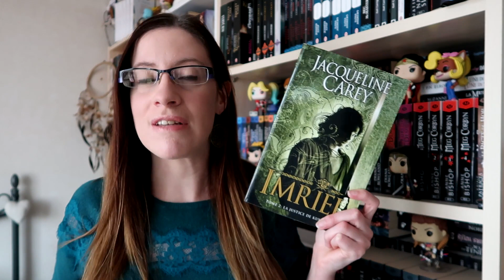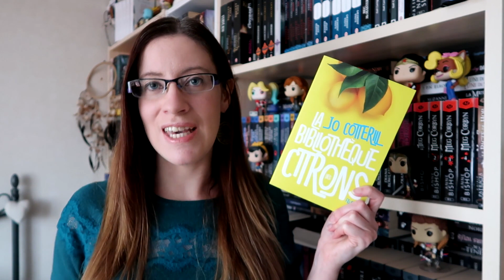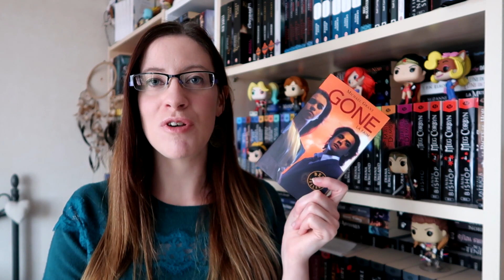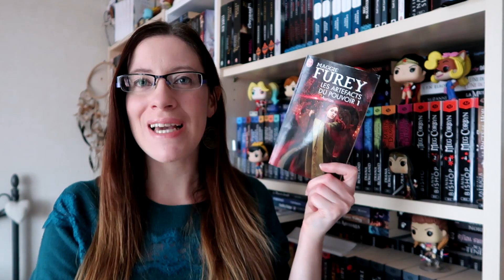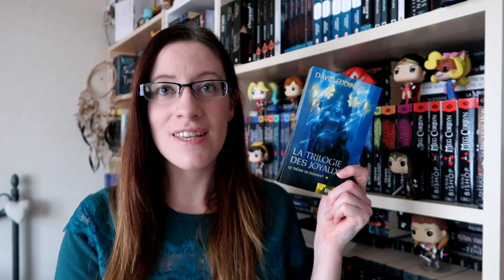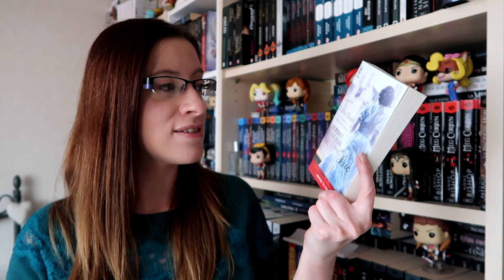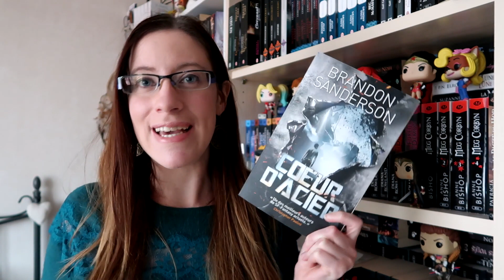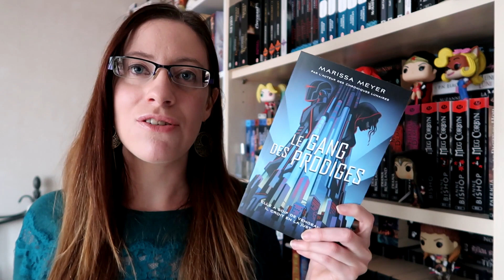12 livres pour 2021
Les livres cités :
♣ Imriel, tome 2 : La justice de Kushiel de Jacqueline Carey
♣ La bibliothèque des citrons de Jo Cotterill
♣ Gone, tome 2 : La faim de Michael Grant
♣ Les artefacts du pouvoir, tome 1 : Aurian de Maggie Furey
♣ Eliza et ses monstres de Francesca Zappia
♣ Legend, tome 1 de Marie Lu
♣ La trilogie des joyaux, tome 1 : Le trône de diamant de David Eddings
♣ La saga Waterfire, tome 1 : Deep Blue de Jennifer Donnelly
♣ Les héritières, tome 1 : Il était une fois un Duc de Tessa Dare
♣ The elements, tome 1 : The air he breathes de Brittainy C. Cherry
♣ Coeur d'acier, tome 1 de Brandon Sanderson
♣ Le gang des prodiges, tome 1 de Marissa Meyer

*** Pour me contacter *** Mon mail et toutes les infos sont sur mon blog